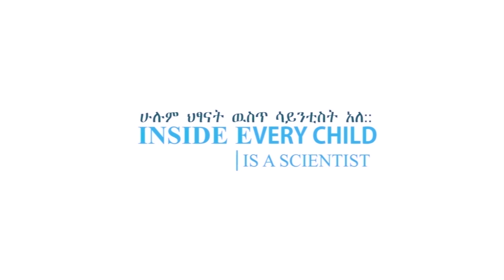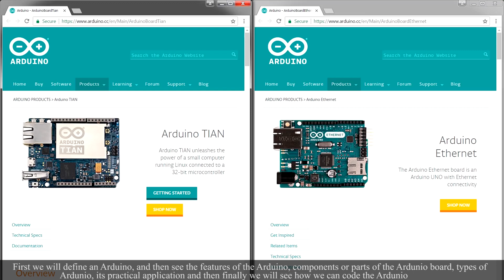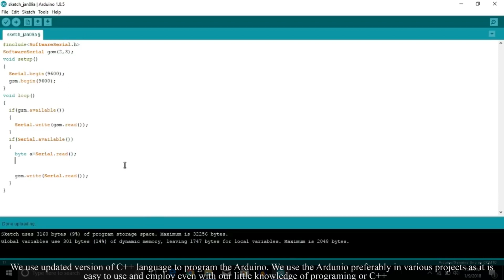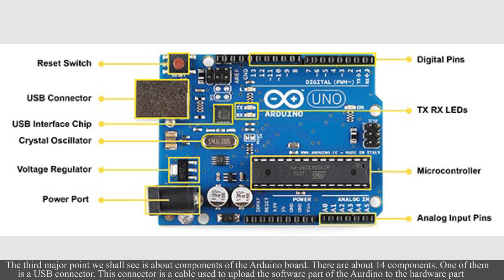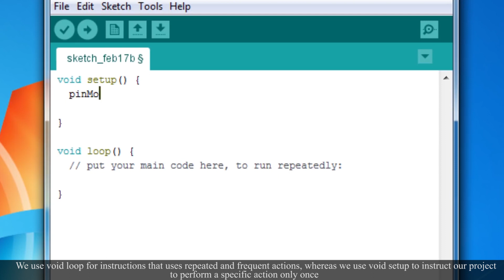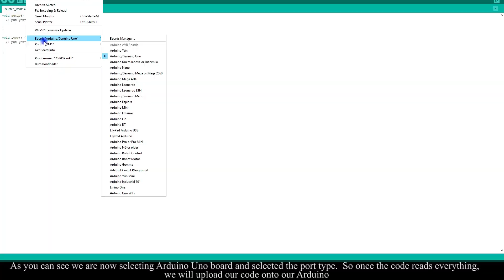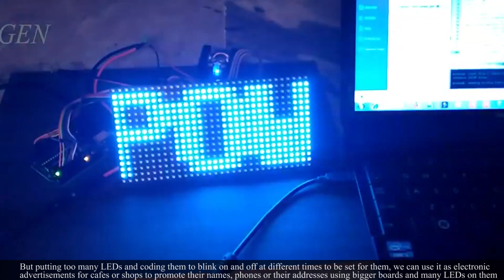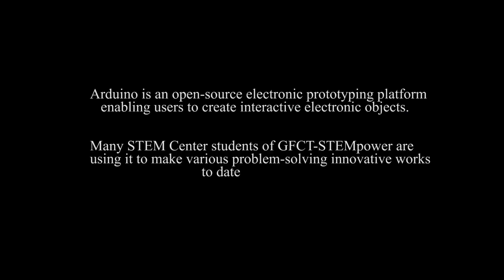STEMpower Ethiopia, Episode 39: Coding the Arduino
Arduino is an open-source electronic prototyping platform enabling users to create interactive electronic objects. Many STEM Center students of GFCT-STEMpower are using it to make various problem-solving innovative works to date.